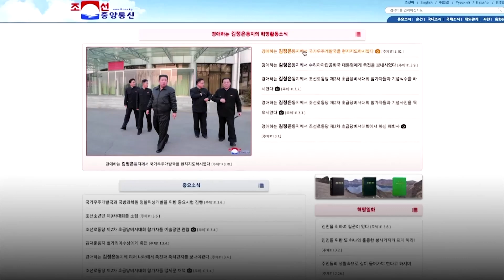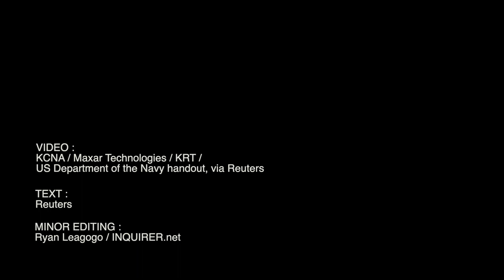North Korea to launch satellites to monitor US and its allies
North Korean leader Kim Jong Un said the country will launch a number of reconnaissance satellites in coming years to provide real-time information on military actions by the United States and its allies, state media reported on Thursday. | Via KCNA / MAXAR TECHNOLOGIES / KRT / US DEPARTMENT OF THE NAVY HANDOUT / REUTERS